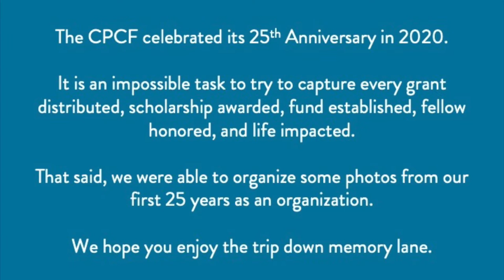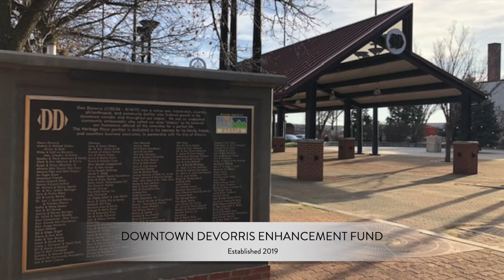Central Pennsylvania Community Foundation 25th Anniversary Photos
To celebrate our 25th anniversary, we took a little trip down memory lane. Though it is impossible to capture all of the events from our history as an organization, we put this collection of highlights together for you to enjoy.